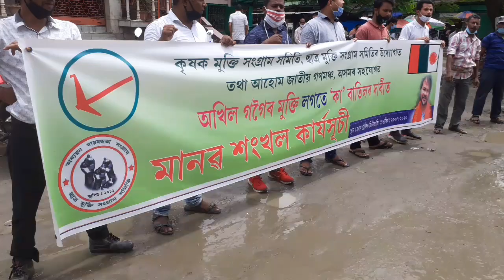Moran Live- অখিলক মুক্তিৰ দাবীত মানৱ শৃংখল